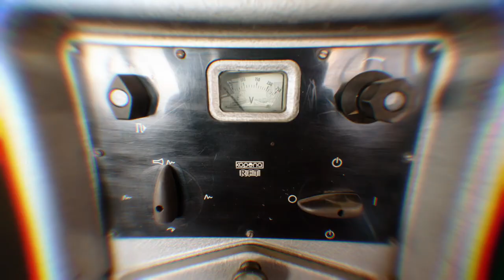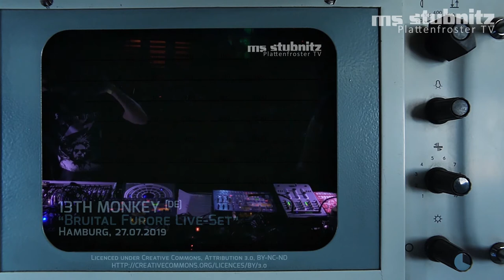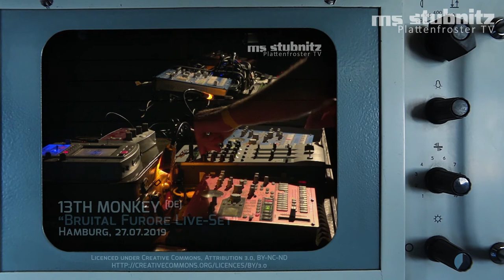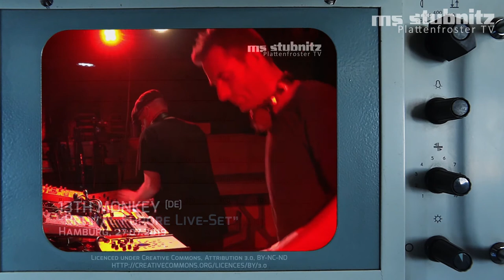RADAR : Lilia Ohls, Bookerin Hafenklang - Plattenfroster TV 20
LILIA OHLS ist gelernte Veranstaltungskauffrau und seit 6 Jahren Bookerin im Hafenklang, nebenbei arbeitet sie seit 2020 auch bei Tapete Records und Bureau B als Bookerin. Wir reden über Booking, Konzerte planen und Live-Musik.

Der Hafenklang feiert dieses Jahr sein 25 jähriges Bestehen als Live Musik Club und ist eine der festen kulturellen Institutionen Hamburgs. An der Großen Elbstraße, nahe dem Fischmarktes gelegen, bietet er eine erfrischende Alternative zu den modernen Büros und Designerläden, die ihn umgeben. Auch Bands und Besucher*innen erfreuen sich der Lage an einem der schönsten Orte Hamburgs; der Ausblick aus dem Goldenen Salon direkt auf die Elbe erlebt man so in keinem anderen Club. Das musikalische Spektrum ist breit gefächert: Metal, Punk, Ska, Rock, Indie, Wave, Techno sind nur einige der Genres, die die normalerweise über 300 Konzerte und Partys jährlich umfassen. Auch kleinere Festivals, Wrestling, Lesungen, Flohmärkte, Filmvorführungen, Infoabende und Ausstellungen gehören zum Repertoire. Der Hafenklang versteht sich als kreativer Sammel- und Treffpunkt von Menschen und Musik aus aller Welt das die Subkultur der Hansestadt als Teil selbiger erhält und fördert.

Aus dem Medienarchiv:
00:18:41​ 13th Monkey (de/lg) 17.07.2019, Hamburg: "Bruital Furore Live-Set"

Radar :  Lilia Ohls, Bookerin Hafenklang

Stefan H. : interview - koordination - booking
Carl Weidner : (live) edit - audio mix - b-roll-camera -motion graphics - post production

13th Monkey: musik & archive video

*Herzlich willkommen zu unserem Format "Plattenfroster TV" produziert von der Stubnitz Media Crew, präsentiert von klub forward. Eine zweiwöchentliche Live-Sendung mit Artists und Gesprächsgästen aus Kunst, Kultur und Gesellschaft. Dazu gibts Einblicke ins Kulturschiff, Industriedenkmal und Clips aus dem Medienarchiv.